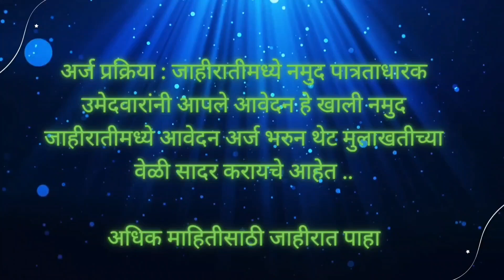Airport job opportunity